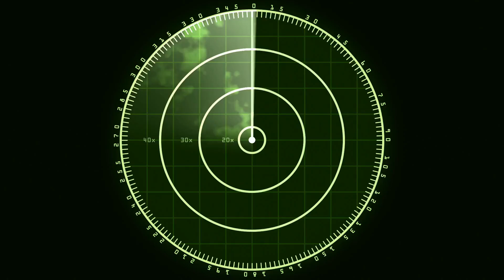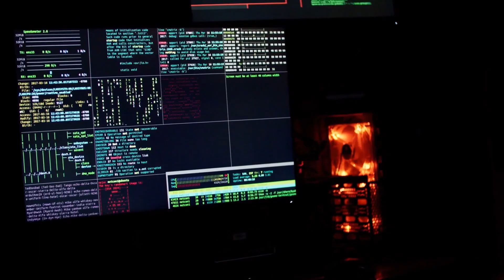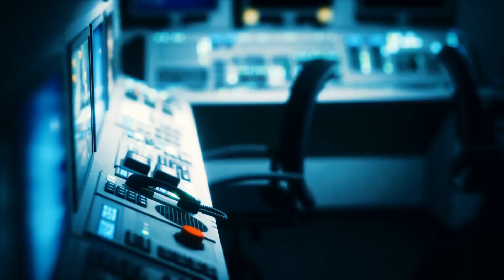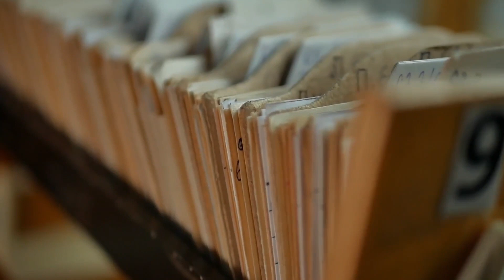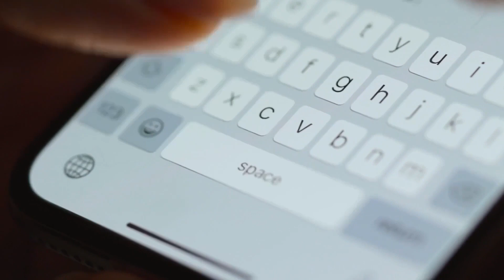Neues UFO-Video der USS Omaha macht US-Regierung ratlos! (UFO/Alien/Doku/Deutsch/2021/Neu)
Ein neues UFO bzw. UAP Video wurde geleakt. Diesmal stammt es von dem US Navy Schiff USS Omaha und es macht die US-Regierung mal wieder ratlos. Die Navy Offiziere haben mit einer Nachtsicht Kamera ein UFO bzw. UAP aufgenommen, dass ins Meer abtaucht bzw. stürzt. Jeremy Corbell hat die Aufnahmen nun veröffentlicht. Seitdem Ende letzten Jahres das Emergency Relief Bill verabschiedet worden ist und die US- Regierung zu einer Antwort innerhalb von 180 Tagen auf das UFO – Phänomen zu liefern zwingt, werden diese Fälle der Unidentified Aerial Phenomena genauer untersucht. Bevor es am 1. Juni 2021 soweit sein soll, hat Jeremy Corbell nun wieder ein weiteres neues faszinierendes Video geleakt.